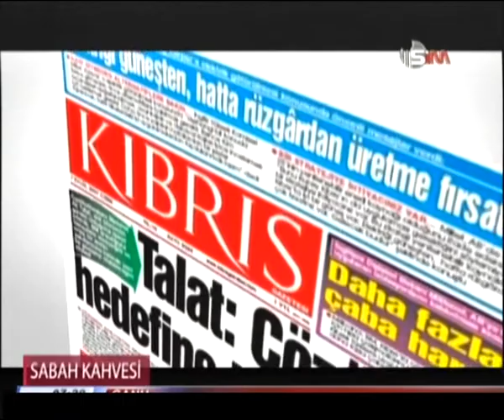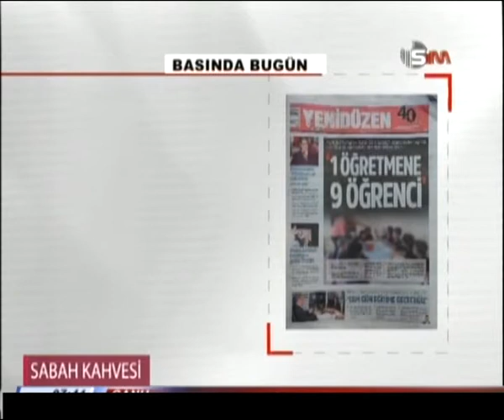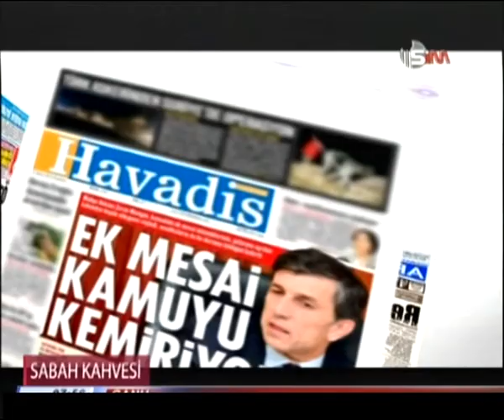21 ARALIK 2015 BASINDA BUGÜN